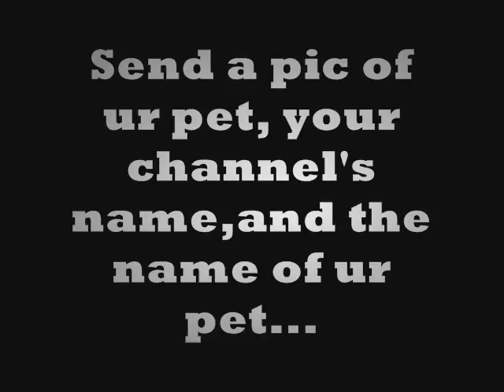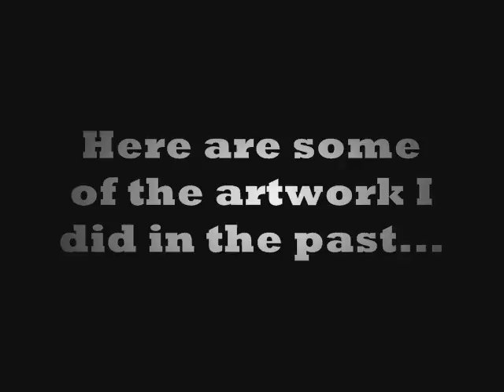A drawing of you pet (subscribers only!)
Not only I know about keeping pet reptiles and animals, and am a very good artist, and I decided to draw a picture for people who own pets. (I am just 12, don't mind the fake age on my channel!)